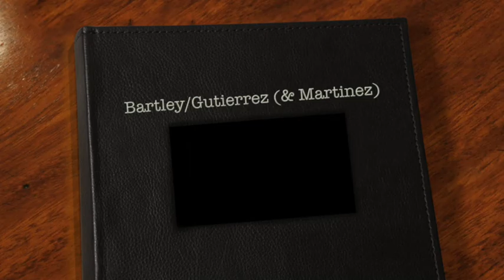Family Vacation 2016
The pups' first trip to the beach.  Spoiler alert: they hated it!